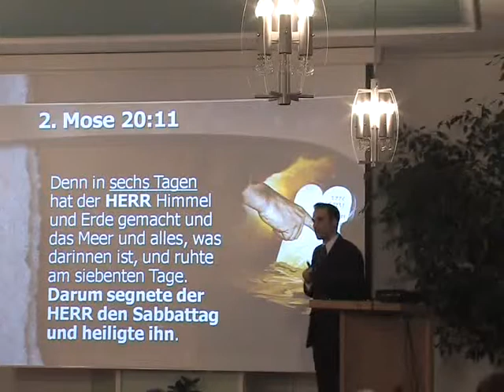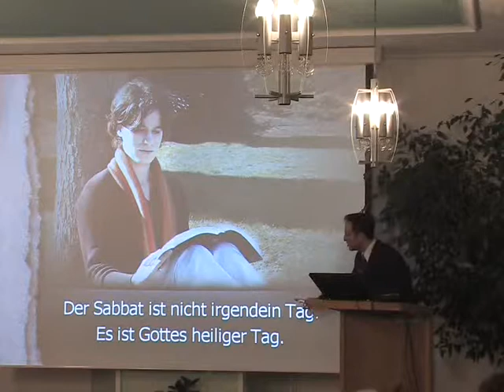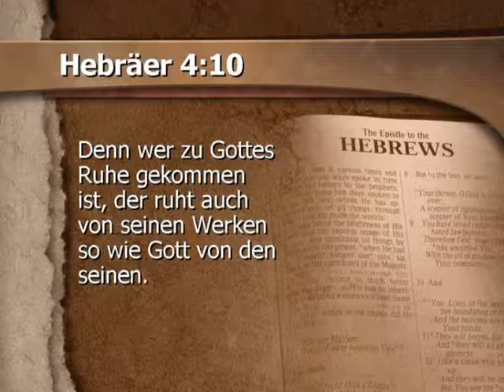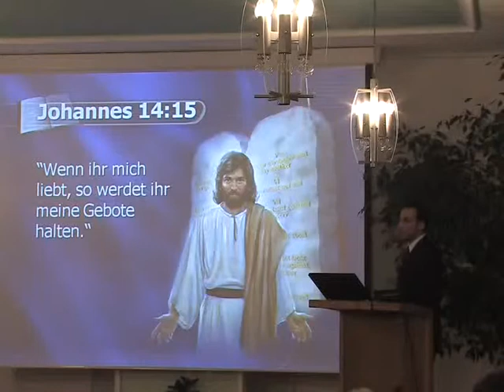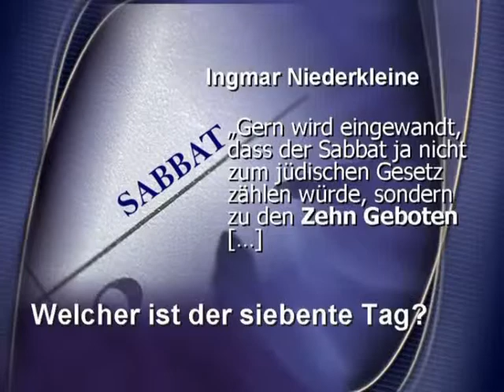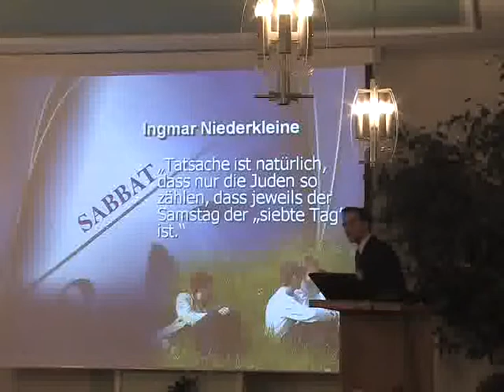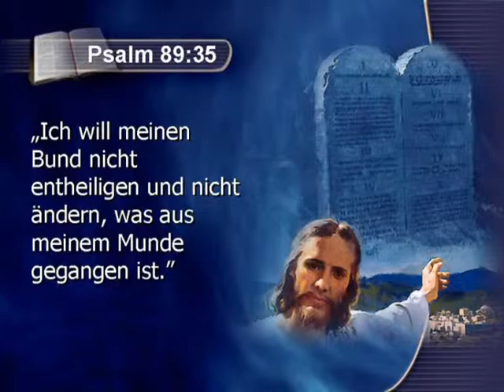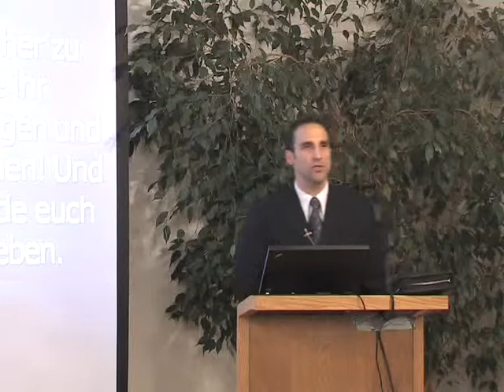NicolaTaubert (DUJ 5) - Der EINE, der alles neu macht (4/5)